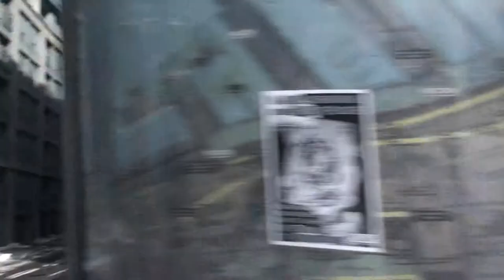Cour municipal audience P-6 manif Hôtel de ville Montréal 5 mars 2015 6/6